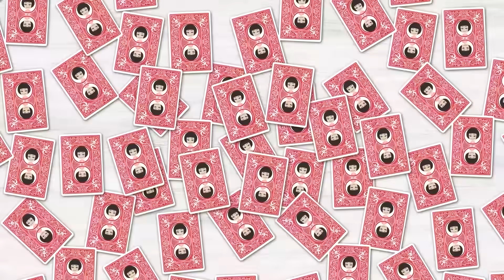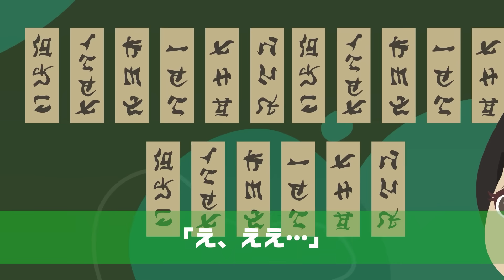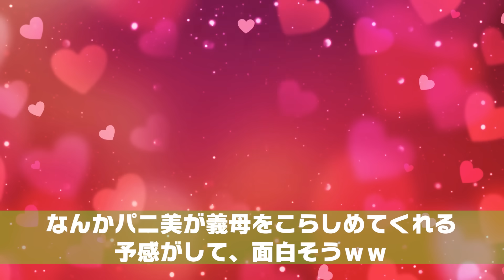娘の入学祝いで高級寿司店に私と娘を招待した義母「嫁ちゃんは他人だから本当は奢りたくないのw」娘「じゃあ帰りますね」義母「え？」【スカッとする話】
イシシッ！パニ子だよ＼(￣▽￣ ) 娘の入学祝いで高級寿司店に私と娘を招待した義母「嫁ちゃんは他人だから本当は奢りたくないのw」娘「じゃあ帰りますね」義母「え？」【スカッとする話】